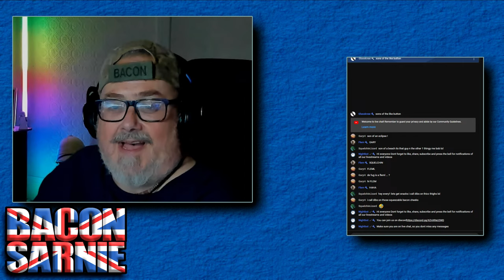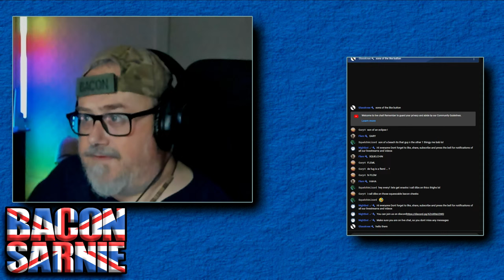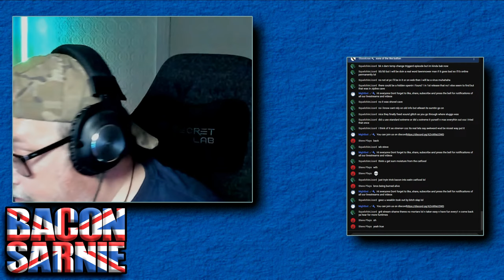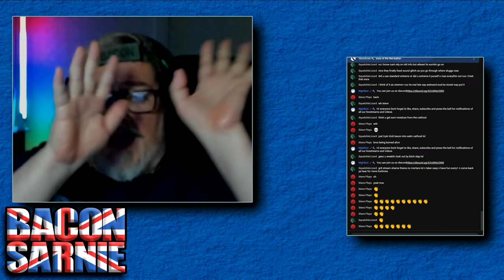Sons Of The Forest | Total Eclipse Of My *rse | Flem, Leave Kelvin Alone!!!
An entirely new experience from the makers of the ‘The Forest’